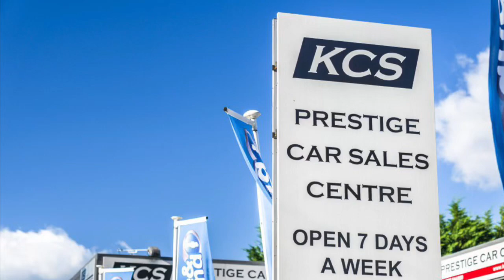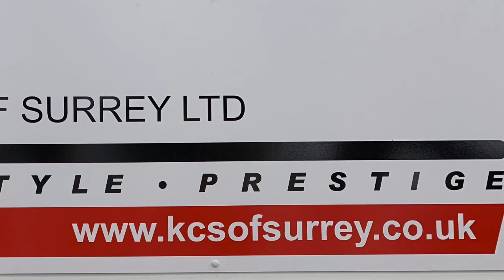BMW 235i - KCS OF SURREY